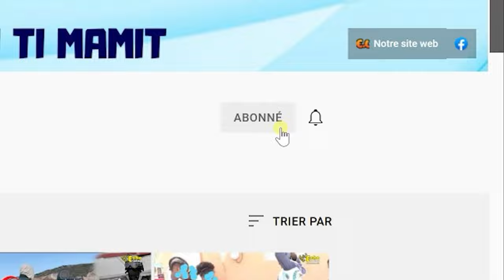FLASH ! Badio vann Léon Charles bay FBI. Sezisman nan la repiblik. Jovenel pat piti vre